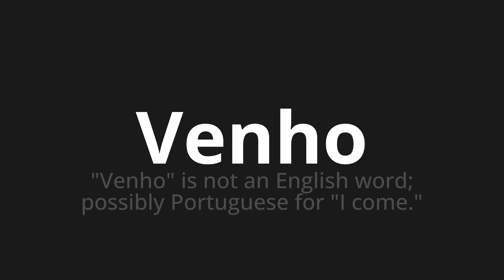How to pronounce Venho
Master the Pronunciation of 'Venho WHICH MEANS I VENHO' - which means : "I come" is not an English word;Possibly Portuguese for "I Come." 📝 with @PortuguesePronunciation 🎓🗣️ - [Your Guide to Portuguese]

Learn to pronounce 'Venho' perfectly in Portuguese with our easy and engaging tutorial by @PortuguesePronunciation! 📖📽️ In this comprehensive video, we provide you with native speaker examples 🗣️👂 and phonetic breakdowns 🎵 to ensure you get the pronunciation just right.

How to say I come in Portuguese